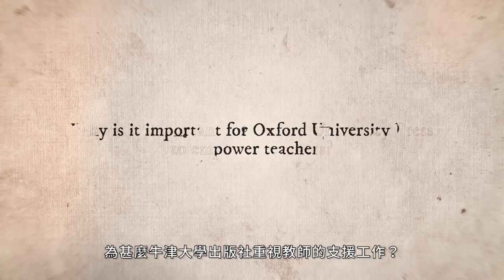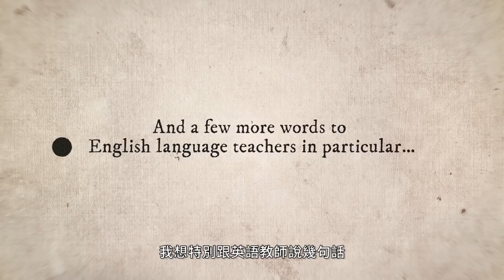Lord Patten's words to Hong Kong teachers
Lord Patten, the Chancellor of the University of Oxford, indicates that he feels strongly about teaching as his grandparents were both head teachers and he endorses it as a great and important profession. Also, he argues that the two most important languages are Mandarin and English, and knowledge of both is the best passport to greater opportunities both in education and beyond. He thinks that linguistic skills are vital, and emphasized that OUP has developed languages learning products better than anybody else in the world.

For further information about Oxford University Press in Hong Kong, China, please